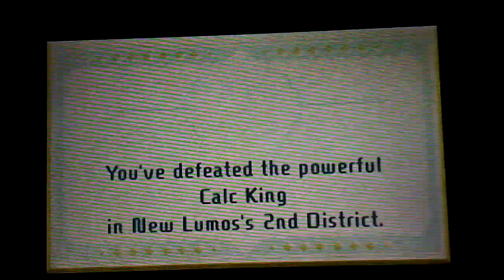Miitopia Calcc Boi